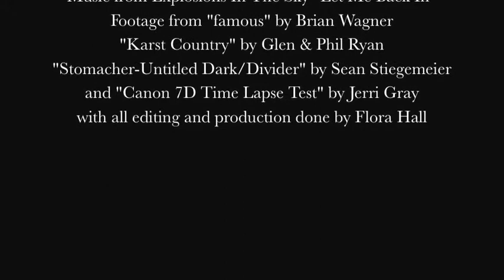Video Interpretation of Philip Larkin's "Aubade"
Video Interpretation By: Flora Hall
Reading By: Philip Larkin
Music By: Explosions In The Sky - "Let Me Back In"

"Aubade"  By: Philip Larkin
I work all day, and get half-drunk at night.
Waking at four to soundless dark, I stare.
In time the curtain-edges will grow light.
Till then I see what's really always there:
Unresting death, a whole day nearer now,
Making all thought impossible but how
And where and when I shall myself die.
Arid interrogation: yet the dread
Of dying, and being dead,
Flashes afresh to hold and horrify.

The mind blanks at the glare. Not in remorse
—The good not done, the love not given, time
Torn off unused—nor wretchedly because
An only life can take so long to climb
Clear of its wrong beginnings, and may never;
But at the total emptiness for ever,
The sure extinction that we travel to
And shall be lost in always. Not to be here,
Not to be anywhere,
And soon; nothing more terrible, nothing more true.

This is a special way of being afraid
No trick dispels. Religion used to try,
That vast moth-eaten musical brocade
Created to pretend we never die,
And specious stuff that says No rational being
Can fear a thing it will not feel, not seeing
That this is what we fear—no sight, no sound,
No touch or taste or smell, nothing to think with,
Nothing to love or link with,
The anaesthetic from which none come round.

And so it stays just on the edge of vision,
A small unfocused blur, a standing chill
That slows each impulse down to indecision.
Most things may never happen: this one will,
And realisation of it rages out
In furnace-fear when we are caught without
People or drink. Courage is no good:
It means not scaring others. Being brave
Lets no one off the grave.
Death is no different whined at than withstood.

Slowly light strengthens, and the room takes shape.
It stands plain as a wardrobe, what we know,
Have always known, know that we can't escape,
Yet can't accept. One side will have to go.
Meanwhile telephones crouch, getting ready to ring
In locked-up offices, and all the uncaring
Intricate rented world begins to rouse.
The sky is white as clay, with no sun.
Work has to be done.
Postmen like doctors go from house to house.